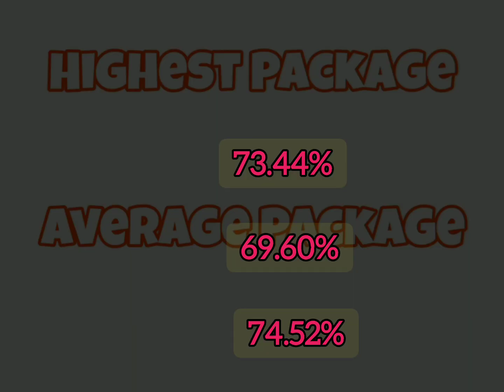Dr. D. Y. Patil Pratishthan's College of Engineering Kolhapur | Cutoff & Placement